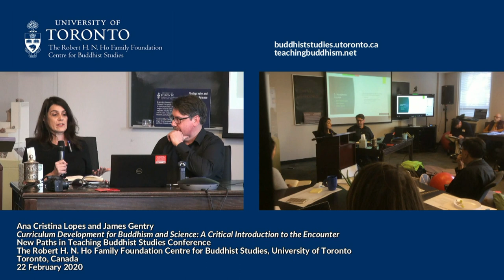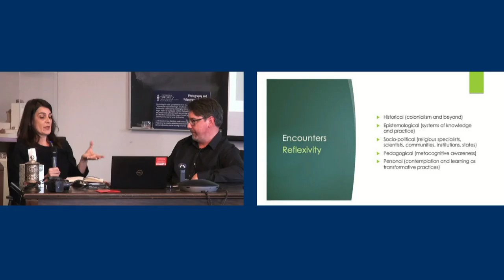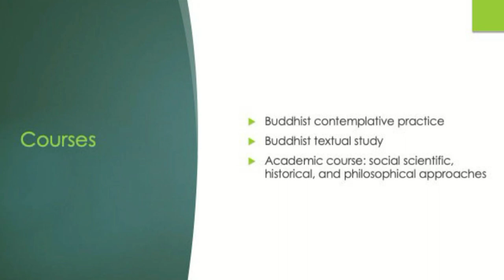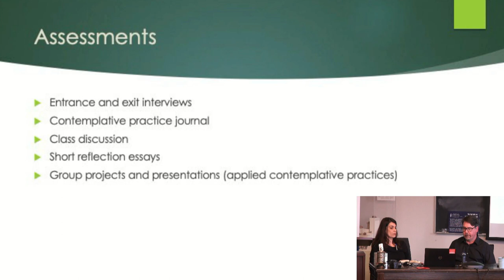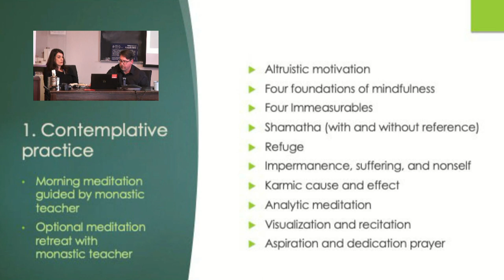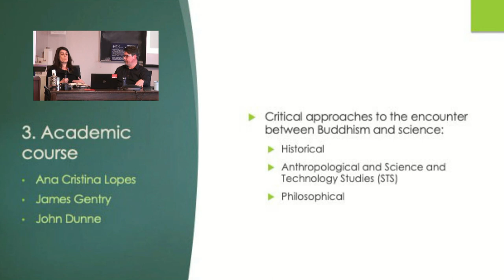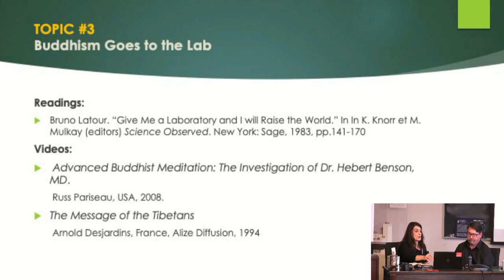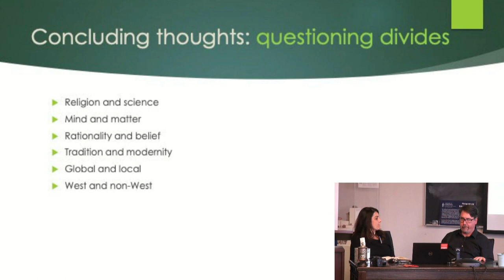Curriculum Development for Buddhism & Science: A Critical Introduction to the Encounter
Full remarks by Ana Cristina Lopes and James Gentry, "Curriculum Development for Buddhism and Science: A Critical Introduction to the Encounter," New Paths in Teaching Buddhist Studies Conference, The Robert H. N. Ho Family Foundation Centre for Buddhist Studies, University of Toronto, Toronto, Canada, 22 February 2020.